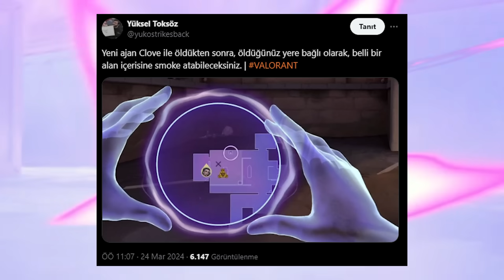YENİ SMOKE TARZI! YENİ AJAN CLOVE TANITIMI GELDİ!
yuko // yukostrikesback // Yüksel Toksöz